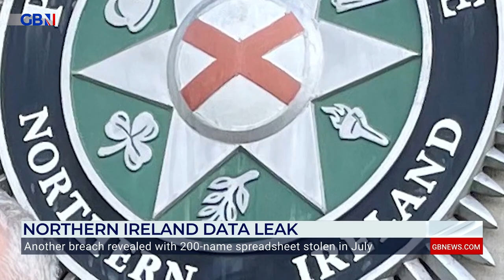Northern Ireland data breach branded ‘an intimate form of terrorism’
William Matchett warns the safety of police officers' families is also at risk after a data breach in Northern Ireland.